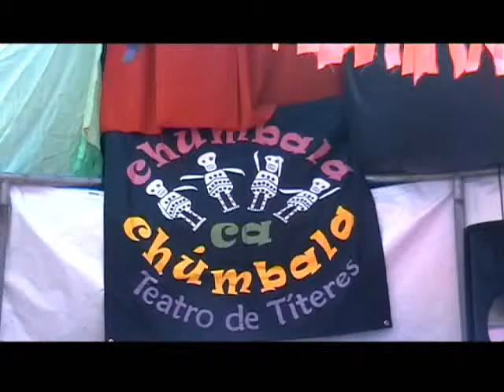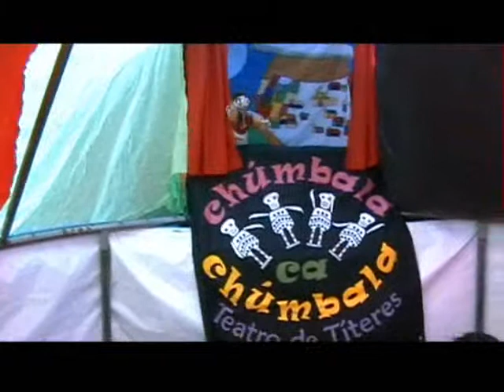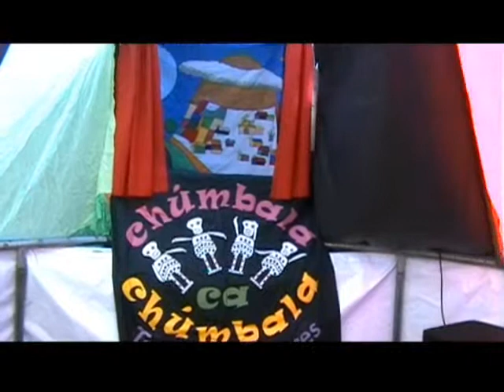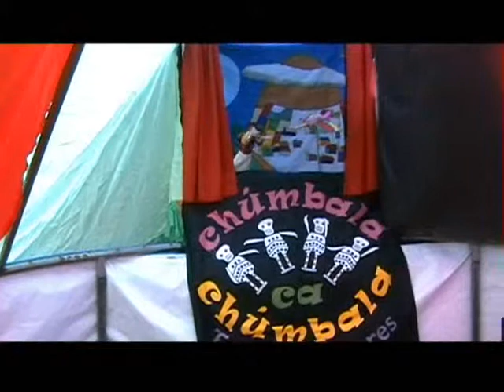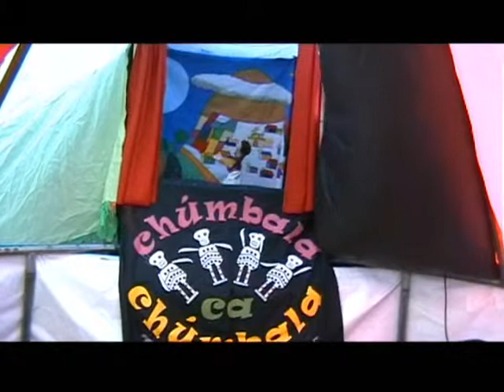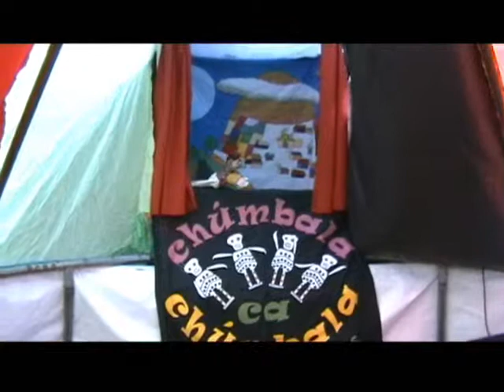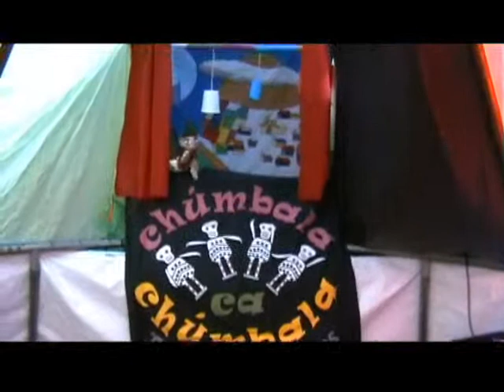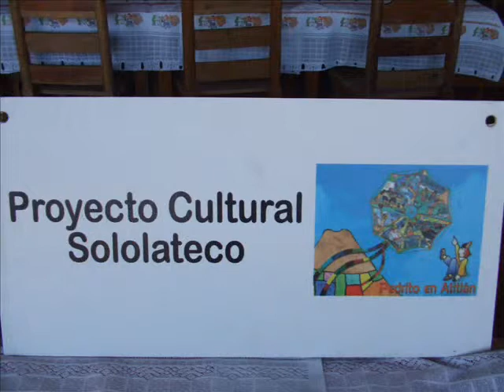Marcos el músico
presentación de la obra Marco el músico, por parte de la compañia de títeres "Chúmbala Cachúmbala" en colaboración con Proculsol y Percush